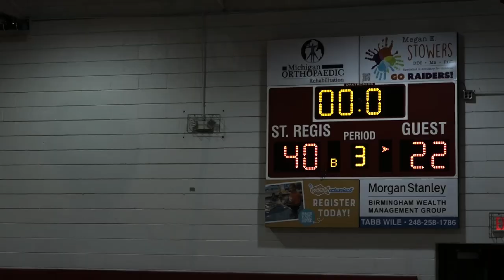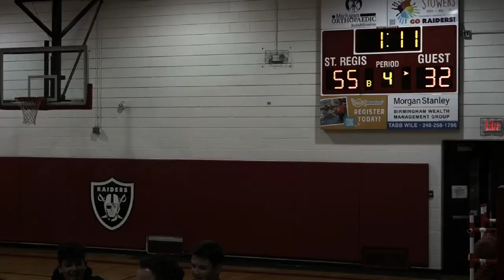St Paul vs St Regis V1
at St Regis 2/1/23